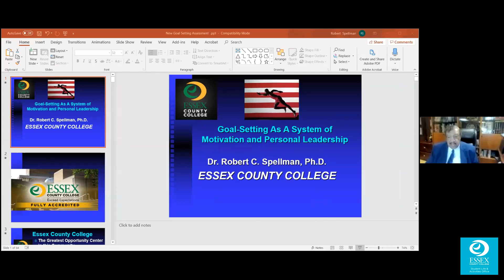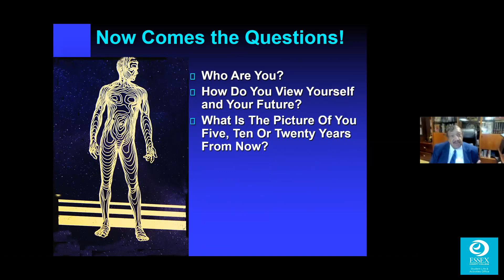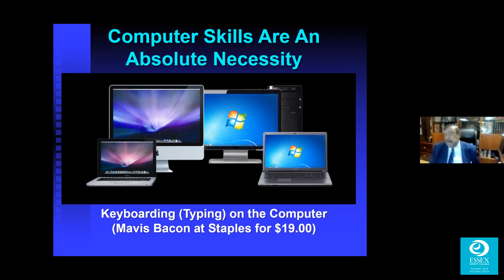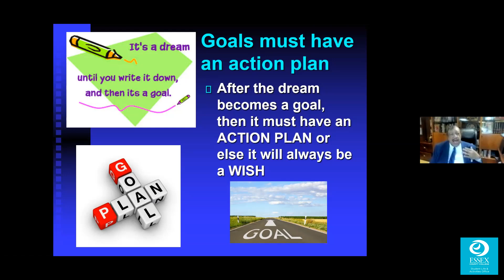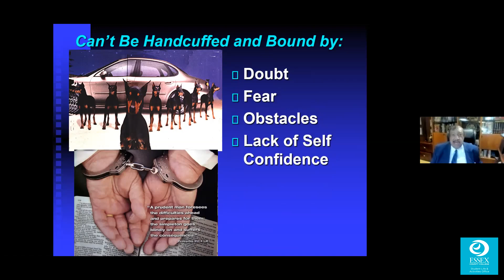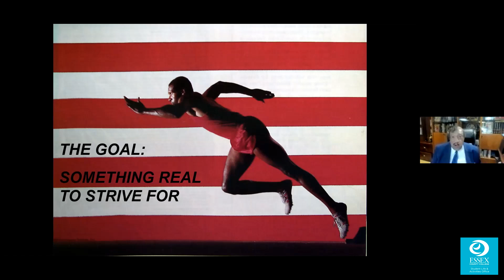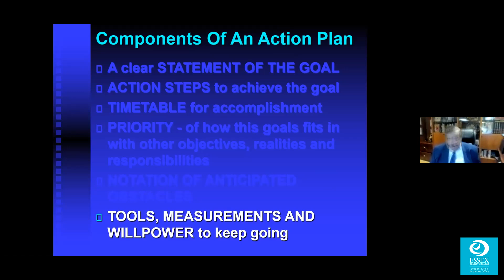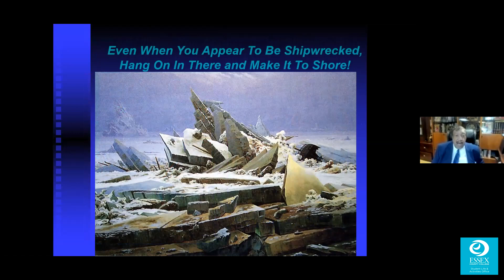Virtual Cafe / Episode 27: Goal Setting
Episode 27 of Essex County College Virtual Cafe, originally recorded live via Zoom on July 14, 2020. A production of the Student Life & Activities Office at Essex County College, Newark, New Jersey.

Special guests: Dr. Robert Spellman & Professor Carlos Rivera